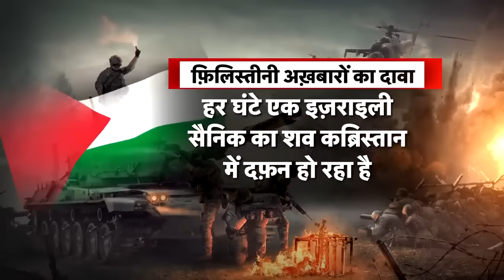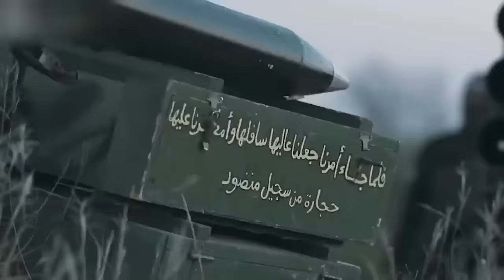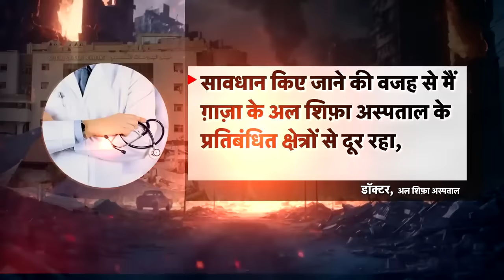Israel Hamas War : सउदी अरब से डरा इज़राइल सैनिकों की मौत के आंकड़े छिपा रहा | Gaza | Latest News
रिपोर्ट है कि इज़राइल ने युद्ध की कई बातें छुपाई हैं...दावा किया जा रहा है कि हमास से लड़ते हुए इज़राइल के इतने ज़्यादा सैनिक मर गए हैं कि सही आंकड़े तक जारी नहीं किए जा रहे...रिपोर्ट तो ऐसी हैं कि इज़राइल ने जितने सैनिकों के मरने की बात मानी है...उससे दस गुना ज़्यादा फ़ौजियों की मौत हुई है।